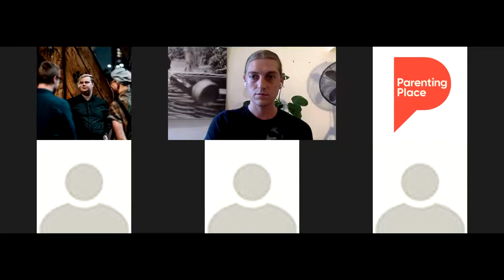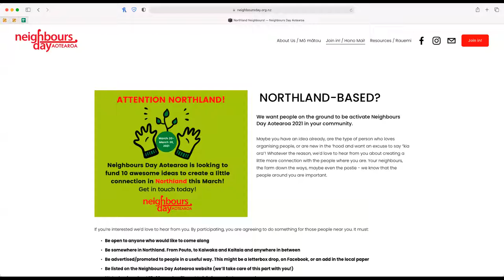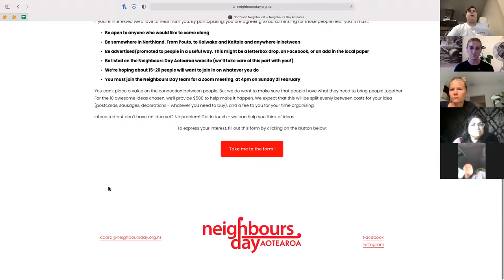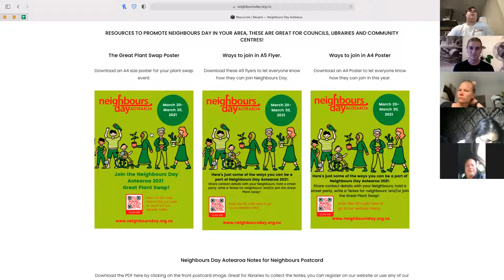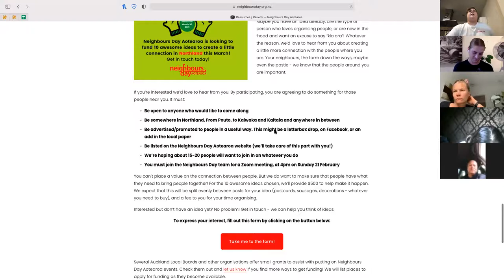Neighbours Day Aotearoa 2021 - Digital Roadshow 1: IDEAS TO ACTION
What does it take to turn your idea into an event? It’s easier than you would think! We hear from some of our team and activators, and take a deep dive into their ideas for successful community events and activations.